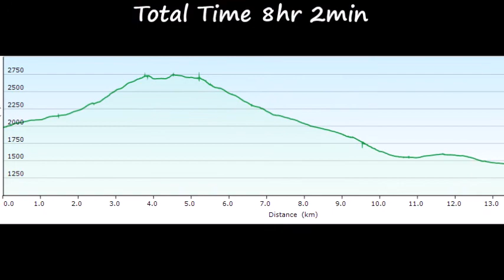120801 Pic de Casamanya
Walking in Andorra
30 July to 12 August 2012
Day Two
Pic de Casamanya
1 August 2012